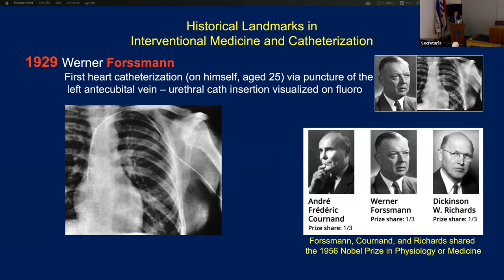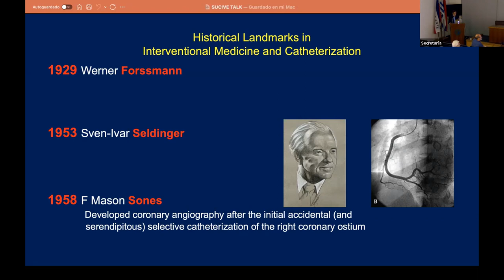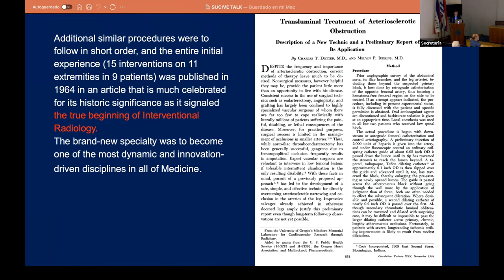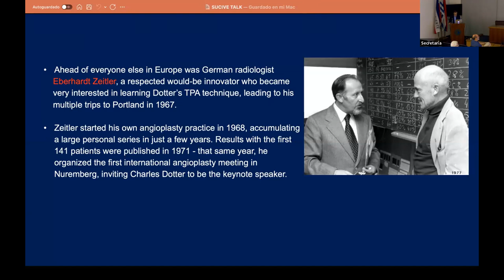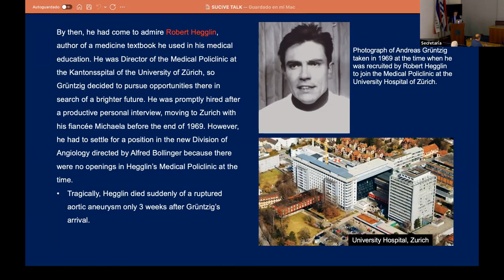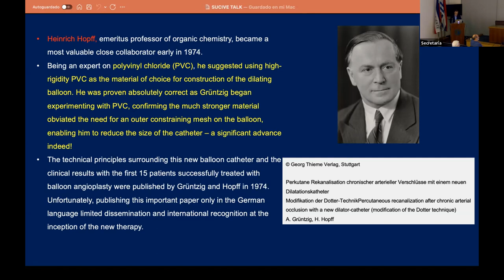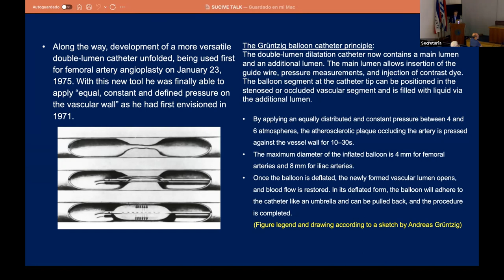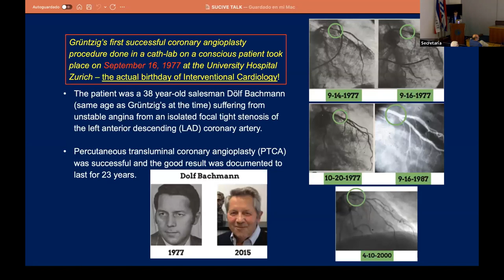Orígenes de la era endovascular - Parte 1/2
Orígenes de la era endovascular
Reseña Histórica de Cómo y Quienes desarrollaron Angioplastia y Stents

Dr Frank Criado

Sociedad uruguaya de Cirugía Vascular y Endovascular